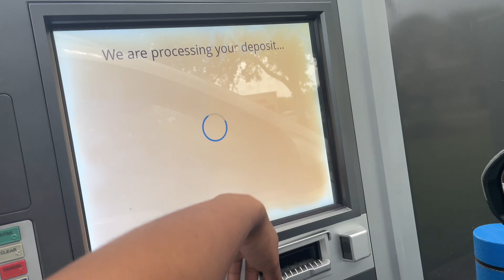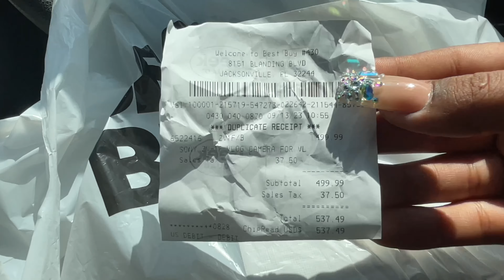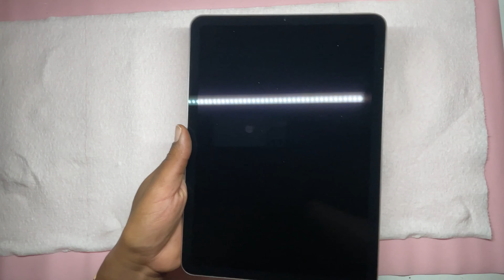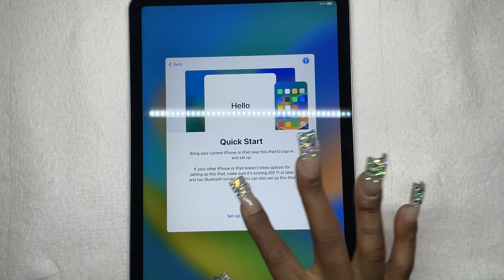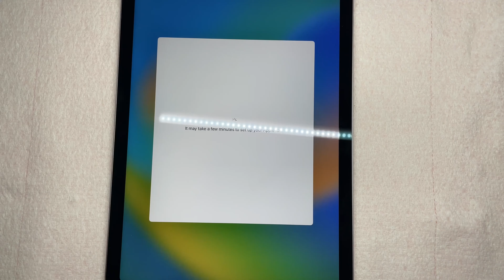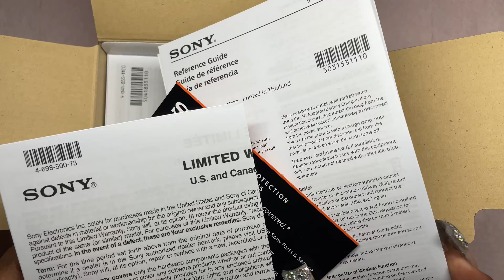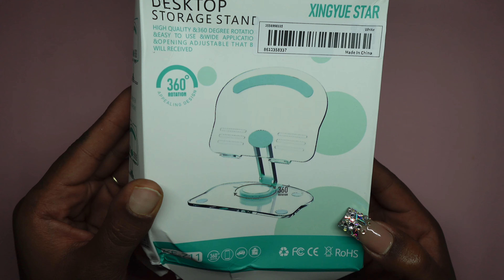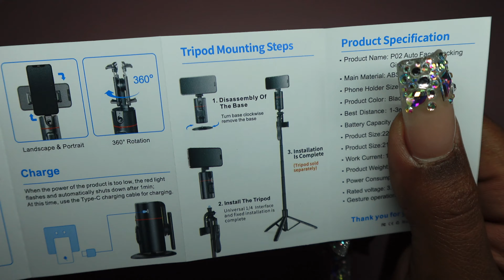TECH HAUL| BEST BUY | Temu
Hey y’all. I’m back with another one. No chit chat, straight to the point. I cut as much as I could to shorten the video while still showing you guys all of the dope things that I got. Hope you guys enjoy.

Sony Zv-1f camera

iPad Air 5

Retro type writer